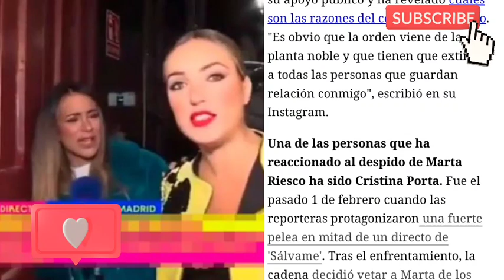REACCIÓN de Cristina Porta al DESPIDO de Marta Riesco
reacción de Cristina porta al despido de Marta Riesco de Mediaset